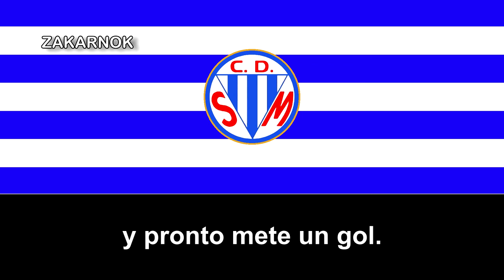Himno del CD San Mateo de Gállego (Versión corta)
OBSERVACIONES:

Es interpretado por la banda de San mateo, mientras que la batería, bajo, guitarra eléctrica, entre otros es de Miguel Isac y los areglos de José Luis Serrano.

La fecha a día de hoy es desconocida, la historia veréis abajo, sólo he puesto las aproximaciones, ya que dicho autor fue futbolista en los mediados de los años 60's y principios de los 70's, además que lo único que encontre de su historial mas temprano fue en la temporada 1948/49 debutandose en la Tercera Regional de dicha CCAA.
El Club Deportivo San Mateo de Gállego es un club de fútbol de la localidad aragonesa de San Mateo de Gállego, en Aragón, dicho club desconozco la fecha de fundación, posiblemente sea entre los años 20's y 40's, ya que el único dato relevante y temprana del club, sin contar las múltiples participaciones en  categorías regionales, es su participación en la temporada 1948/49.